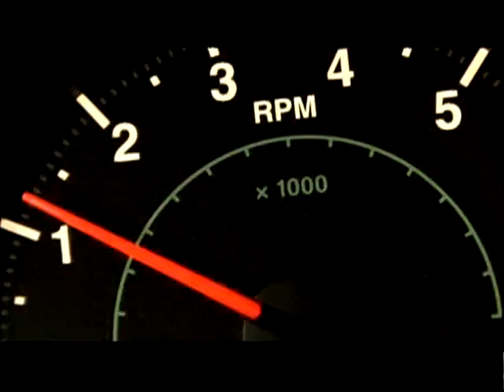Goodyear's Wrangler MT/R with Kevlar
The Revolutionary Off-Road Tire Built With The Rugged Toughness of DuPont™ Kevlar® For Enhanced Sidewall Puncture Resistance.

The innovative use of Kevlar® helps bring superb sidewall cut and puncture resistance when driving off-road. It also helps reinforce the sidewall for driving on pavement.